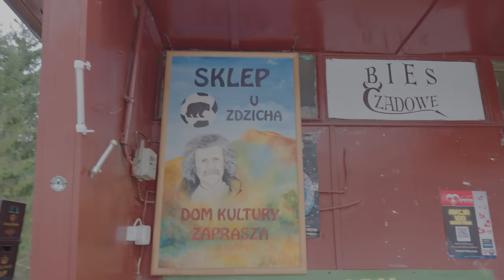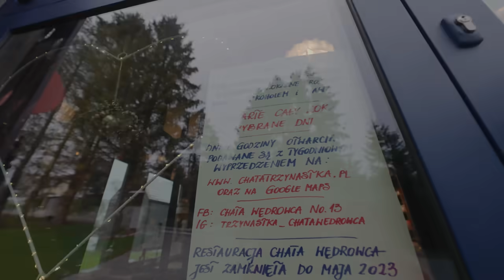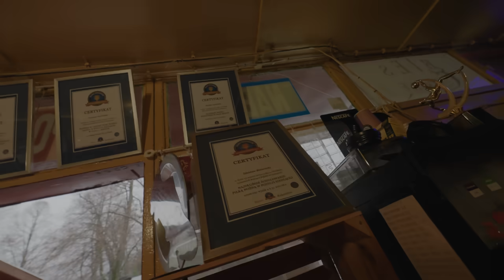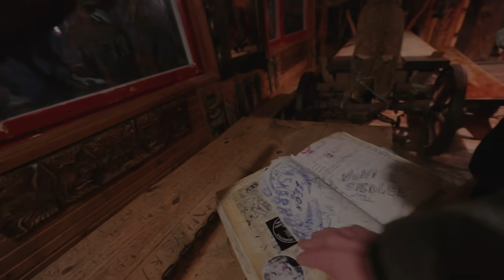coś się zepsuło [Bieszczady]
Powracamy z zaległymi odcinkami z Polski.
Dziś Bieszczady feat. Natalia @tyma_herbs